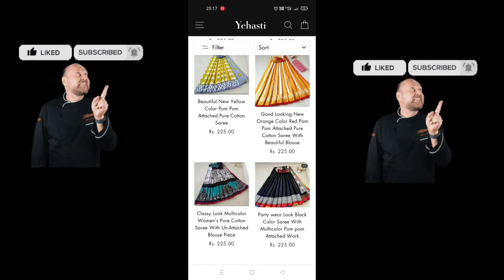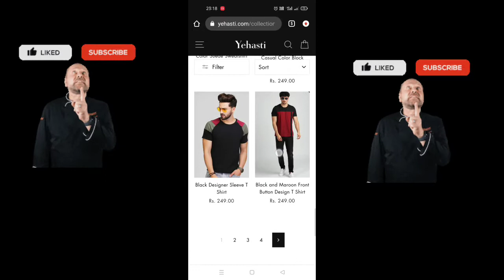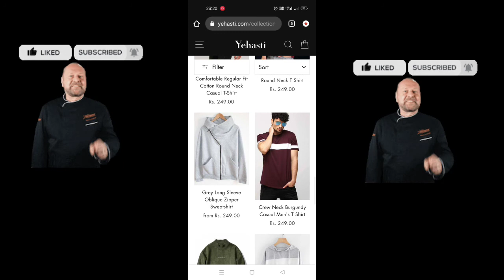Yehasti.com Review | Yehasti Website Review Scam Alert | Yehasti Shopping | Yehasti.com Fake or Real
Yehasti Real or Fake

Hello Friends, Welcome Our My You Tube Channel Review Channel